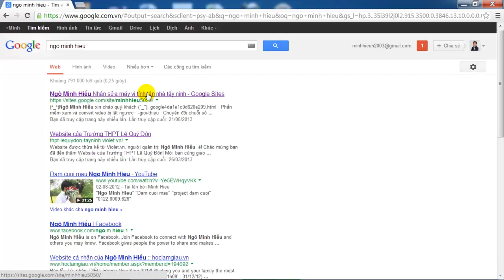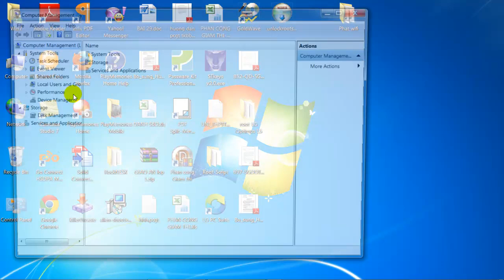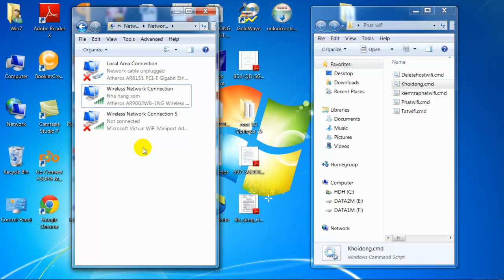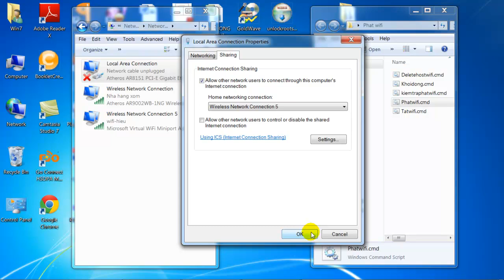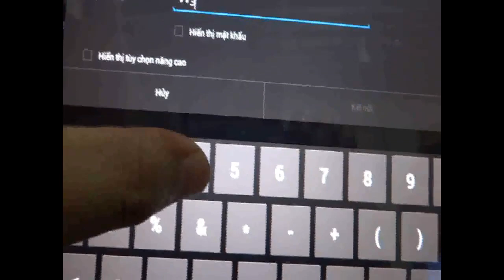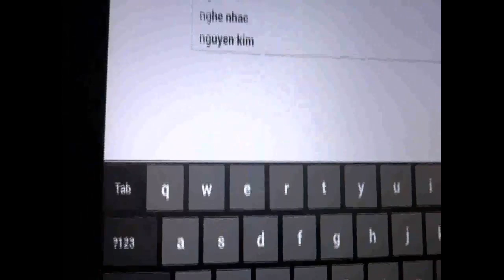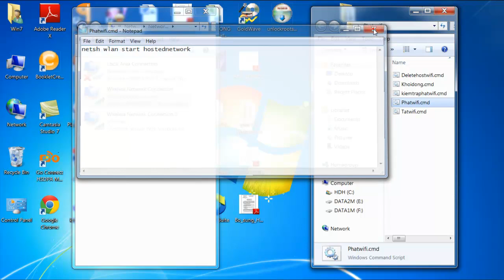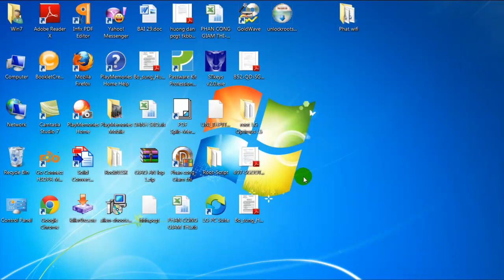Phat wifi tu laptop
"Phat wifi tu laptop" "laptop phat wifi" "phat wifi tu win7" "Bien laptop thanh diem phat dong wifi" "phat wifi khong can dung phan mem" "ngo minh hieu" "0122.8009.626"
"netsh wlan set hostednetwork mode=allow ssid=wifi-hieu key=12345678"
"netsh wlan start hostednetwork"